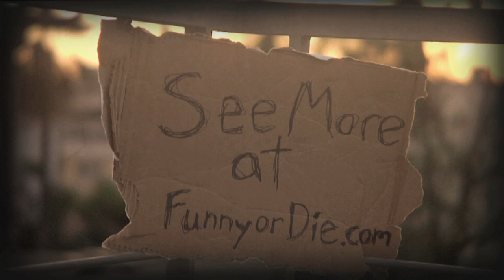Which Seat Should I Take? w/ Rebecca Black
Which seat should I take? Rebecca Black finally tackles the question that is on everyone's mind, front seat or back seat?! CHOOSE ONE!